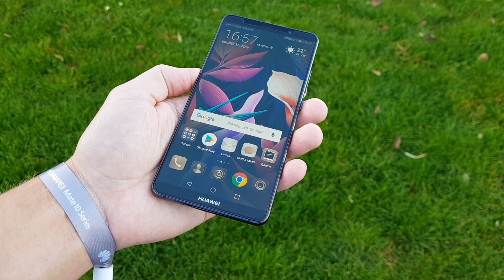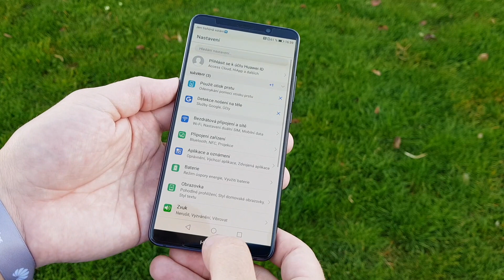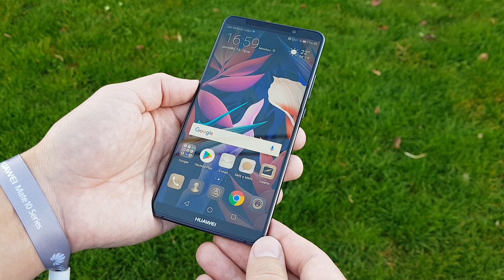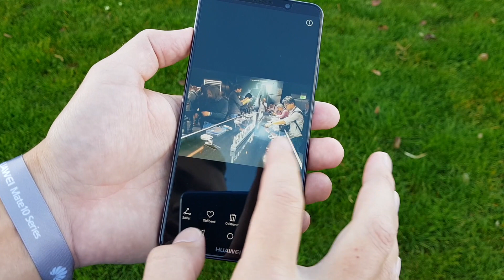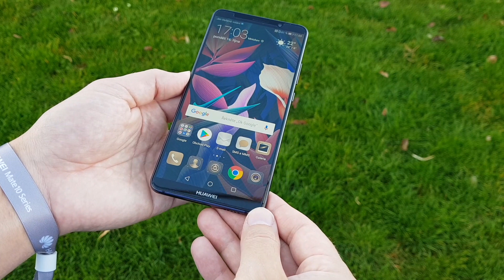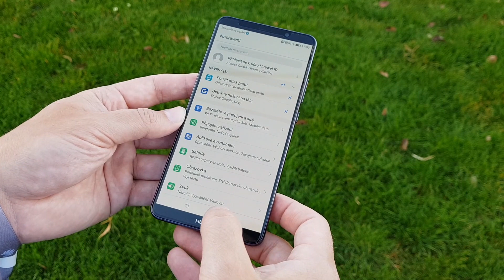Huawei Mate 10 Pro: první dojmy z Mnichova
První dojmy z Mnichova ze smartphonu Huawei Mate 10 Pro. Podrobné informace o tomto modelu naleznete v našem článku

Nenechte si ujít pravidelné zpravodajství ze světa chytrých telefonů & tabletů, recenze či tipy na hry a užitečné aplikace – sledujte nás na kde pro vás každý den chystáme ten nejlepší obsah!

Sledovat nás můžete také na Facebooku , Twitteru Google+ nebo přes RSS